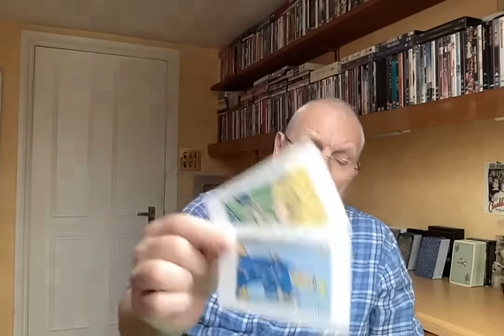AQUARIUS JUNE 2024 MAKING CHANGES WORK